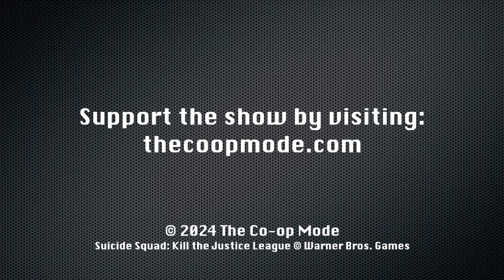Suicide Squad: Kill the Justice League - The Co-op Mode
Chris and Seth become bad guys in order to defeat the Justice League in Suicide Squad: Kill the Justice League on the PC. Oh, and unfortunately Captain Boomerang is here too.